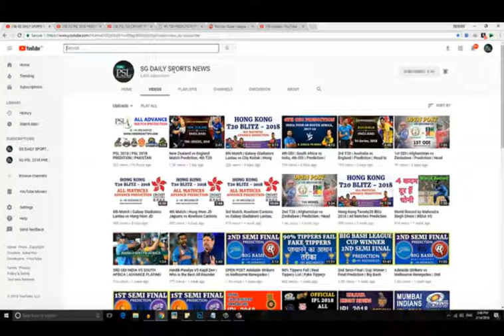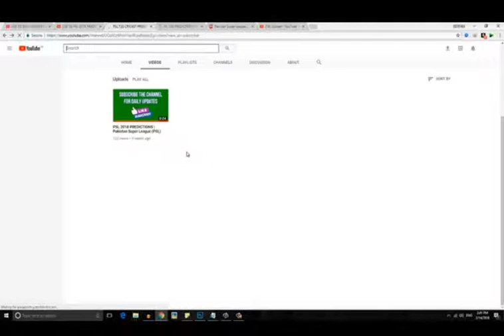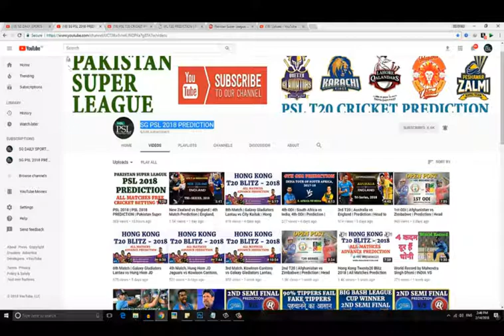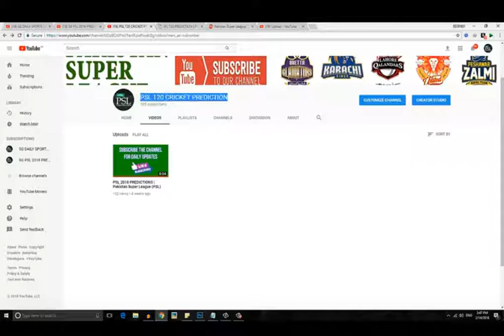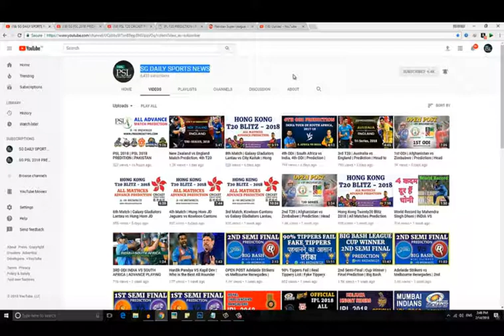PSL 2018 opening ceremony in Dubai by top gameplay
Cricket fans from around the world are excited about the third edition of the Pakistan Super League. Competition is heating up among fans as their favorite Pakistan Super League teams take on each other in the lucrative cricket extravaganza which includes leading Pakistan national cricketers, established international players, and an emerging player in each of the team’s starting XI

There are a lot of free games available today. Many of them even provide multiplayer features such as connecting to a server, or even finding open games on a metaserver. But only a few of them offer more than that. This is where GGZ comes into play. It makes it easy to achieve network gaming integration on various aspects. Some games only use parts of the GGZ infrastructure, others use as much as possible.

gameplayThe software of which GGZ how toconsists will be topbestdescribed in th 2017e next chapte r gaming. It 2015 should be youtube understood that freedom while the project provides  video game (industry) several games, it also provides games a platform for video other game developers to funny build let's play on. GGZ games are currently walkthrough mostly focused on part 1, 3ds board and Nintendo card games, but there ar new e no japan limits in what kind of game can be supported.  Europe, America, usa, jps, eu, alia, ali a, morealia